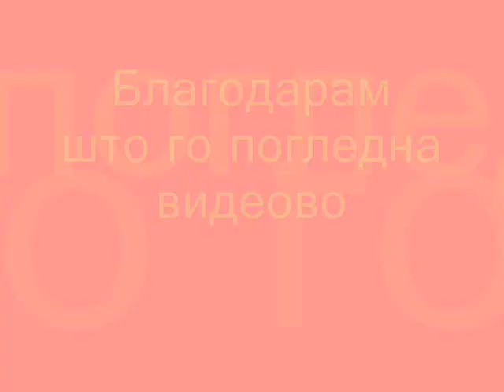Macedonian army + (song)